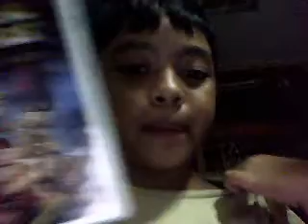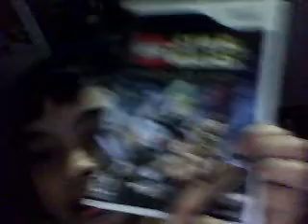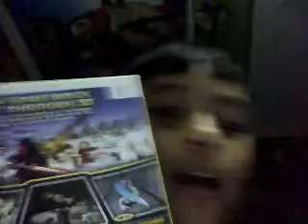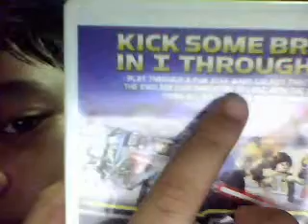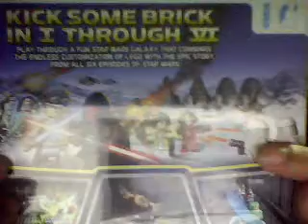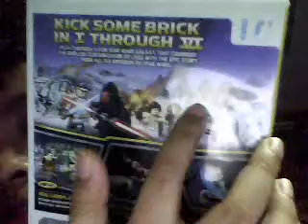GAME OVER 1 LEGO STARWARS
toyninja123's webcam video June  7, 2011 06:40 AM